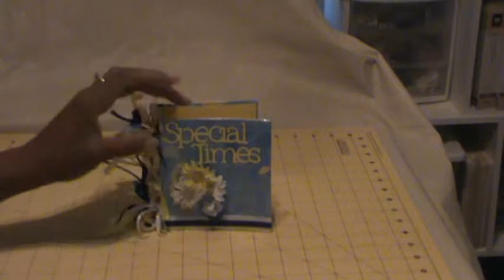Special Times-Envelope Mini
Here is another mini album that I created last year and just now uploading. I hope that you will enjoy it. I apologize for the lighting in this video; I will try to correct it with the videos that I upload after today :)